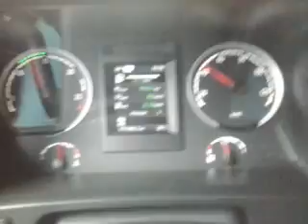QUER CARONA NUM 500 V-8 TÃO ?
DE CARONA NUM 500 V-8 TÃO